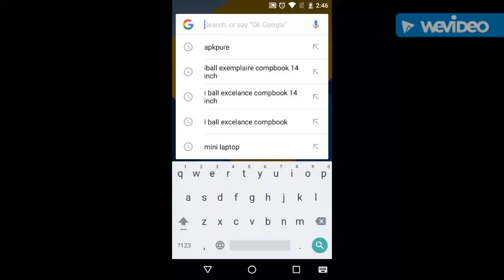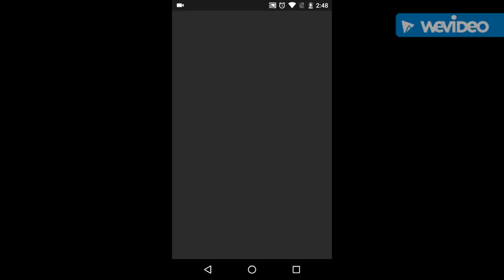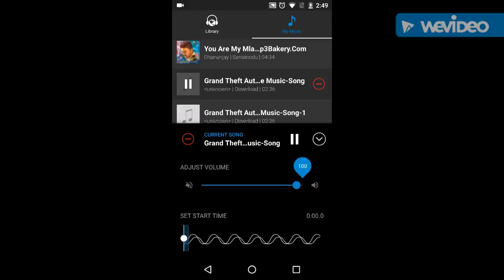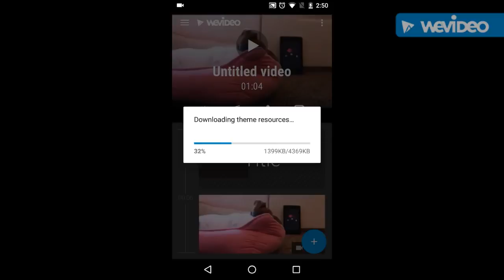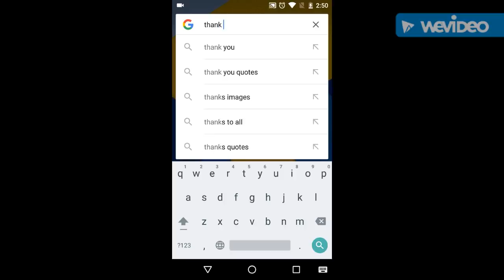How to remove audio from a vidio in android in Hindi .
Hellow friends,

Go to play store
Download wvidioeditor